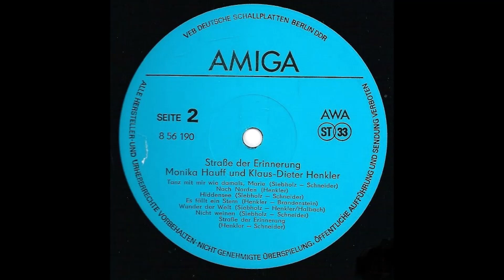Monika Hauff & Klaus-Dieter Henkler - Nach Norden